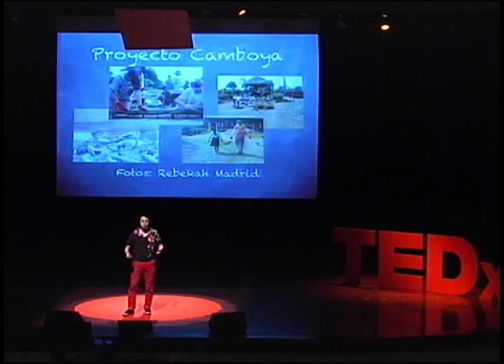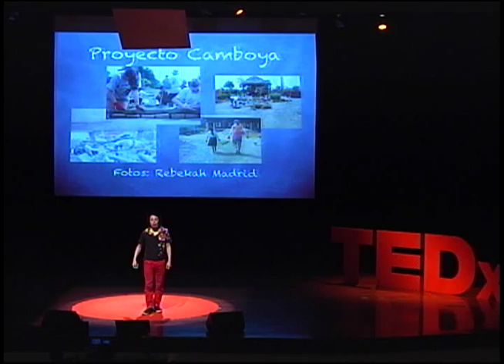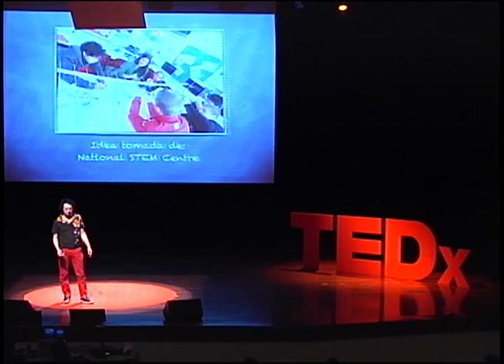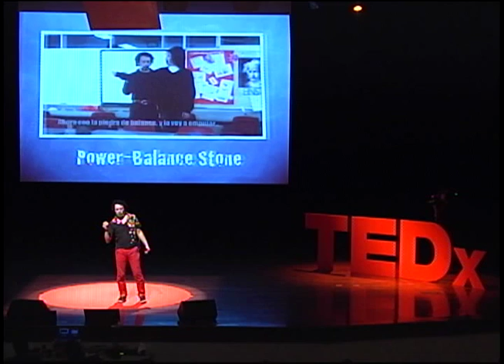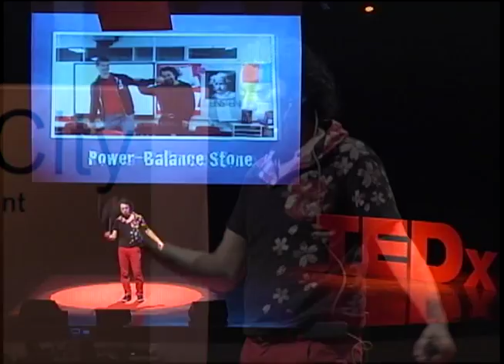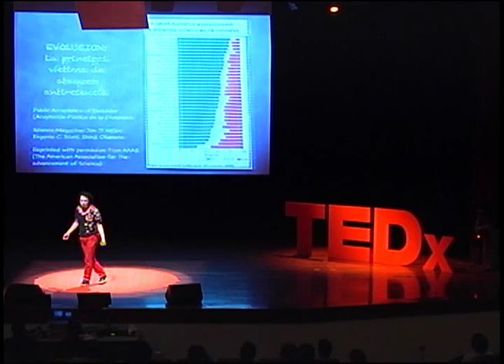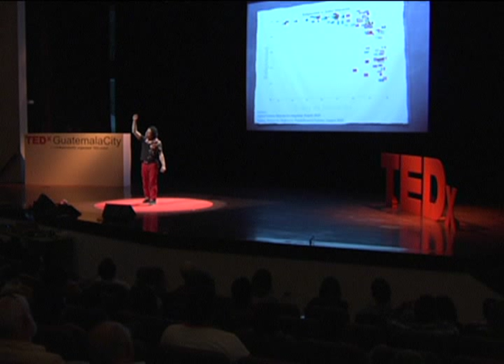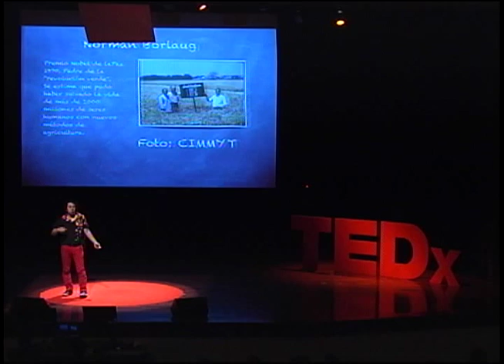El Aikido de la Educacion: Anibal Mejia at TEDxGuatemalaCity